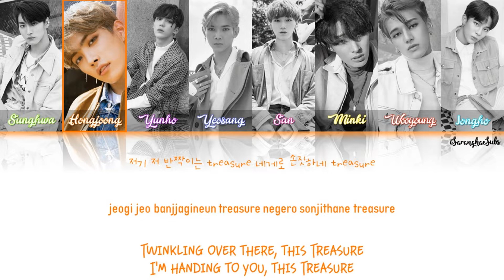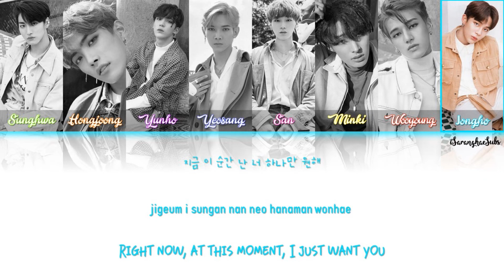ATEEZ – Treasure [Color Coded Han|Rom|Eng]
Video: Me

Lyrics: 이든 (EDEN), BUDDY, LEEZ, HLB, 홍중, 민기
Composer: 이든 (EDEN), BUDDY, LEEZ
Arranger: 이든 (EDEN), BUDDY, LEEZ